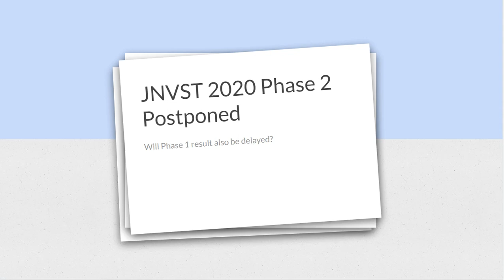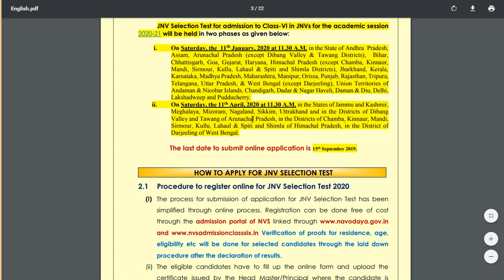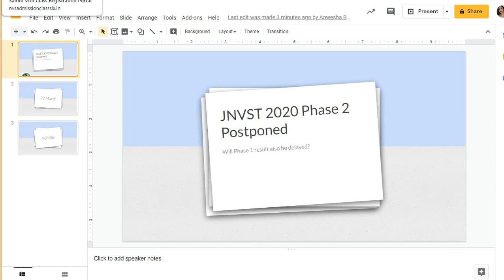JNVST 2020 Phase 2 Exam Postponed - Will Result Also Be Delayed?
Navodaya Vidyalaya Samiti has just announced: "Class VI Jawahar Navodaya Vidyalaya Selection Test, 2020 (JNVST-2020) scheduled to be held on 11th April, 2020 in respect of Winter Bound JNVs is postponed due to administrative reasons. Rescheduled date will be communicated."